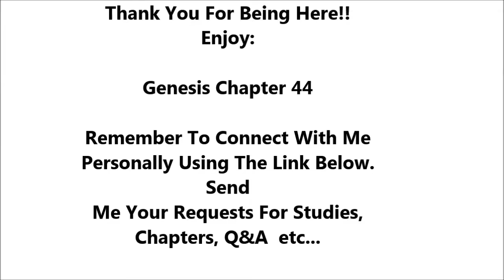Genesis Chapter 44 - Holy Bible - Summary & Commentary Reading